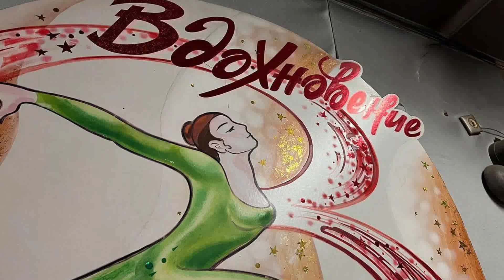"Вдохновение": зрада чи порятунок дітей?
Танцювальний колектив "Вдохновение" був створений у 1996 році. Значна частина репертуару - українські танці. В серпні 2022 року колектив відновив роботу в окупації.
Керівник колективу Наталя Бобова каже, що відновлення роботи ансамблю став порятунком для дітей. Проте вони танцюють для окупантів під російськими триколорами.